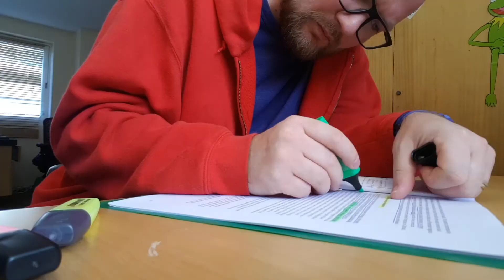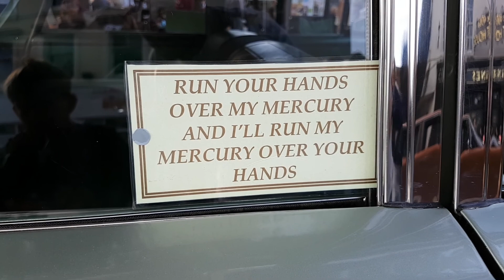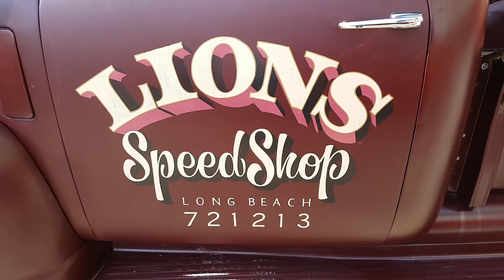"AmeriCARna" American Car Show in Horsham //VLOG 69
In the middle of editing this week's vlog I bailed on it and deleted it... instead here's a bit of a recap of the "Americarna" car show in Horsham.